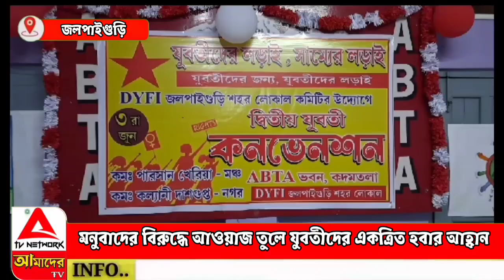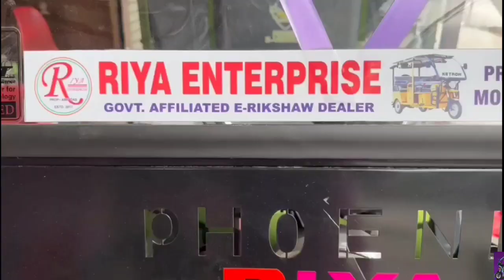মনুবাদের বিরুদ্ধে আওয়াজ তুলে যুবতীদের একত্রিত হওয়ার আহ্বান